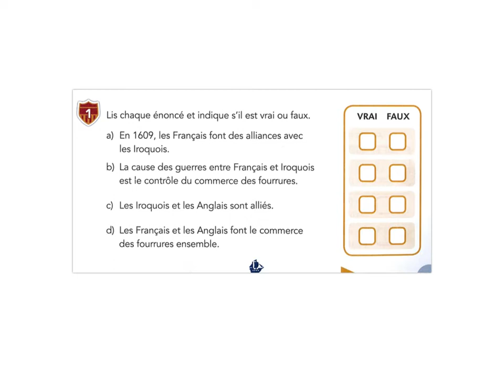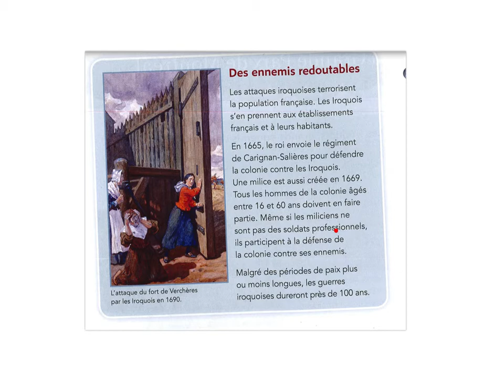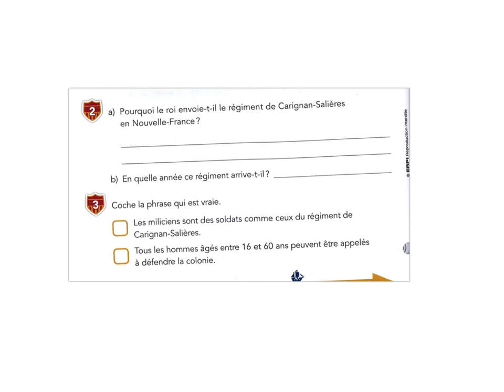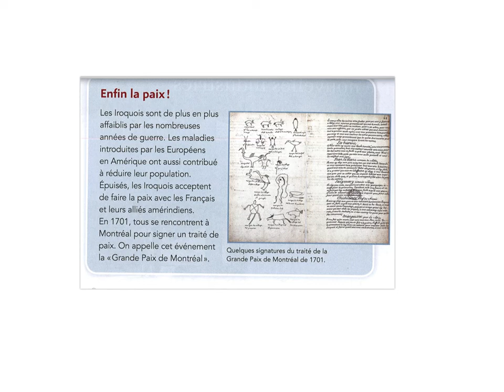E4 Unité18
Soutien à la lecture Escales 4 Unité 18
Cette vidéo est une initiative réservée aux élèves concernés dans le seul but de soutenir le travail en classe.
Merci de ne pas diffuser.